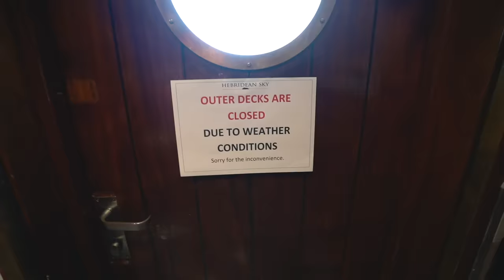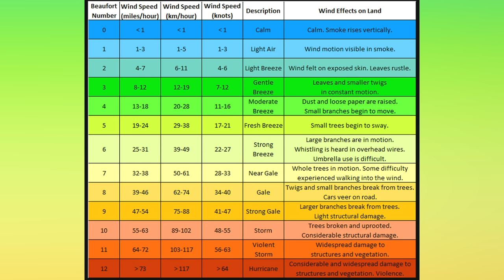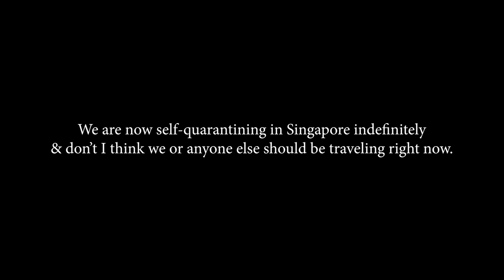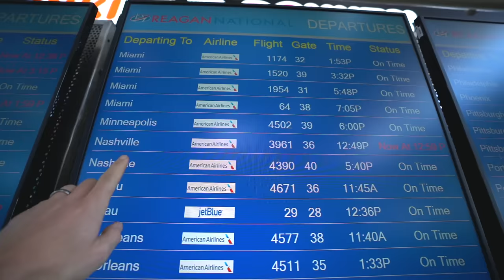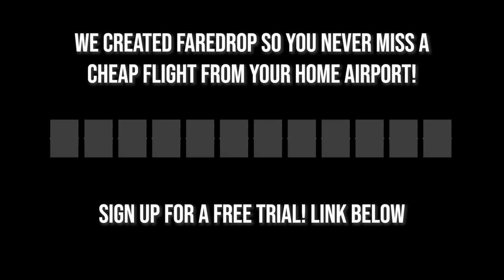LEAVING ANTARCTICA for the USA (95 hours of travel)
Unfortunately our amazing trip to Antarctica is coming to a close, and we faced a very long travel day to get back home to Nashville! Interested in booking your own trip to Antarctica? We highly recommend checking out Polar Latitudes

Thanks to our friend Pablo, we got drone footage of this beautiful place!

Travel vlog 703 | Antarctica | Filmed Feb. 28, 2020

Download these songs we used in this episode for free.
“Restart” - Cospe
“Come 2gether” - Ooyy
“Penguin Fiesta” - Magnofield
“Focus on Myself (Instrumental Version)” - Gloria Tells
“Restart” - Cospe

Originally from Nashville, Tennessee, we got married June 2013 and quickly caught the travel bug! We started “travel hacking” & finally decided we wanted to travel for one year. After 2 years of saving $ and over 2 million miles and points, we sold our cars and apartment and left home January 10, 2016. We started this travelvlog to share our experiences with friends and family, then decided we really liked vlogging and traveling! So we extended our 1 year trip to now FOUR years :) Now we have a goal of traveling to 100 countries before 2020! We are incredibly thankful to do something we love every day. :)